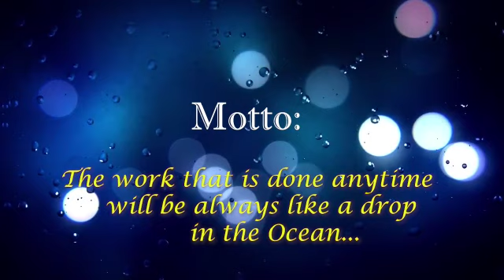Fransalian Ripples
Launching of Channel for Janampet MSFS Study House